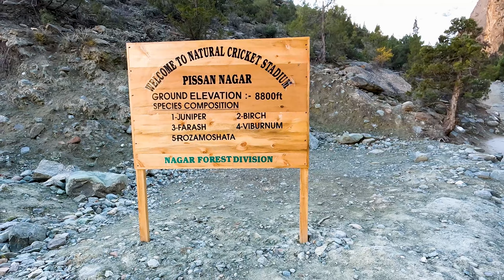Cricket in the SKY at world’s highest field 🇵🇰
WORLD'S HIGHEST ALTITUDE CRICKET  FIELD!

On today's episode, I'm taking you on an epic journey to an amazing place in Pakistan, that very few people have seen! Welcome to the Pissan Nagar Valley, located in Northern Pakistan, near the Hunza Valley. Our day begins by hiring a local jeep driver to take up us a gigantic mountain, so we can visit the highest cricket stadium in the world!

Hold onto your seats, because this ride is going to be BUMPY! Once we reach the top, we hike until we reach the surreal cricket arena, and admire the stunning snow-capped mountains. From here, we hike up even further into the clouds to get a better view of the cricket field, then we check out a glacier that's located near the field.

00:00 Meet the crew
01:44 $20 Jeep ridew
03:34 Hiking to the cricket ground
07:02 Blown awaY!
08:30 Going UP UP
09:23 GLACIER VIEWS
11:08 ECHO ECHO ECHO